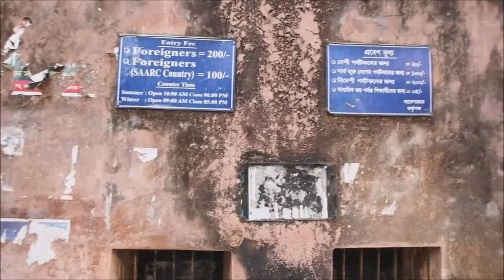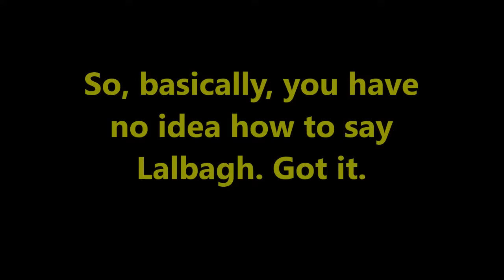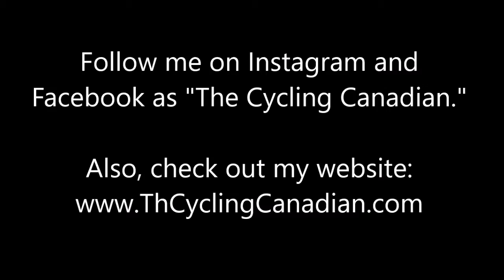Historic Dhaka: Visiting a 350-year-old Mughal fort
Lalbagh Fort was built nearly 350 years ago by a Mughal prince. It was never completed, but sections of the wall and gates and three of the original buildings remain until today.

Completely enclosed by a high wall, it is a garden oasis from the hustle and bustle of modern Dhaka. Local people come here to relax on the grassy fields, take selfies among the flower gardens, and learn a bit about Bangladesh's long history.

Just my walk to get to the fort was an epic journey and worthy of a video all its own (coming soon). This video focuses mainly on my experiences at this historic fort.

Gear List:

Olympus OM-D E-M5 Mark I (built-in mic)
Olympus M.Zuiko Digital ED 12mm f/2 Lens
Gorillapod